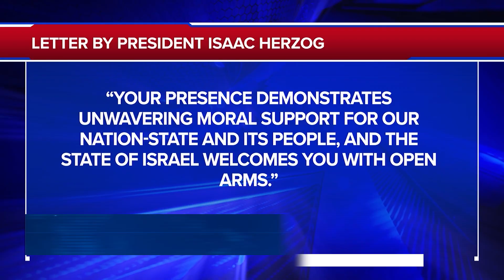Descendientes de nazis piden perdón, cristianos se reúnen para honrar a los sobrevivientes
En un contexto de creciente antisemitismo y negación del holocausto, los cristianos descendientes de nazis piden perdón a los supervivientes del holocausto, a sus descendientes y al pueblo judío en su conjunto. Y apoyan a Israel de una forma única.